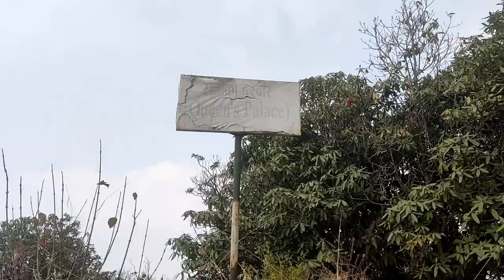Puranokot Gadhi || white stupa (Gumba)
new viral gumba , puranokot Gadhi, lamjung